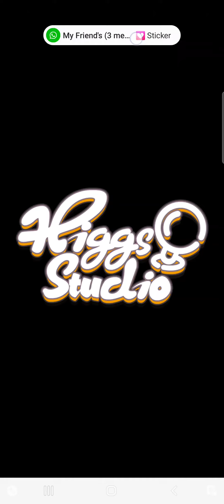til master 3D